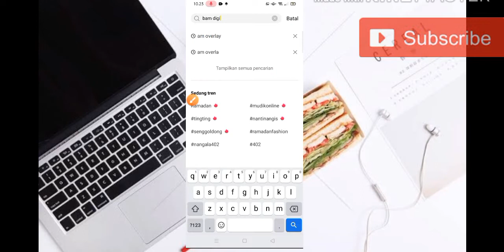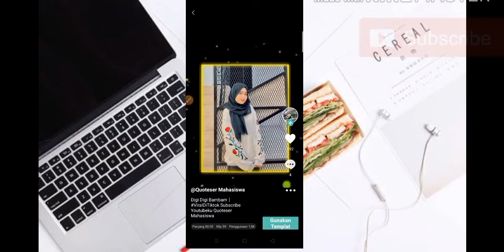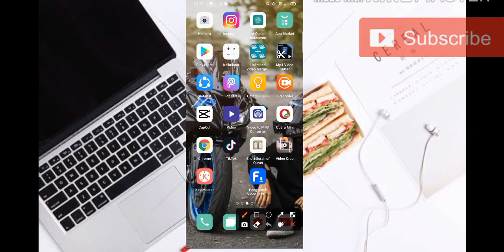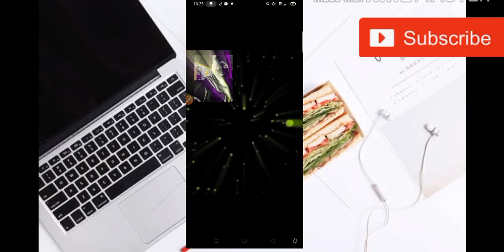TUTORIAL CAPCUT TERBARU DIGI DIGI BAMBAM VIRAL TIKTOK VERSI TERBARU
TUTORIAL CAPCUT TERBARU DIGI DIGI BAMBAM VIRAL TIKTOK

jedagjedugpreset2021
presetjedagjedugterbaru